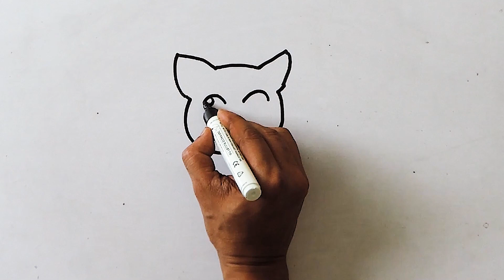How to draw cat easy | Easy drawing with alphabets